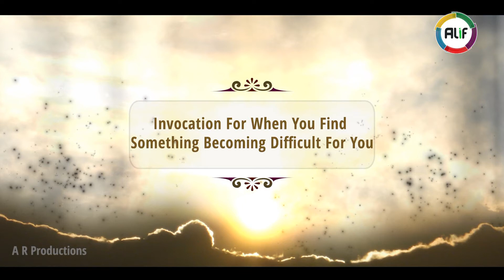Invocation For When You Find Something Becoming Difficult For You - Adv. Nizam A. Khan